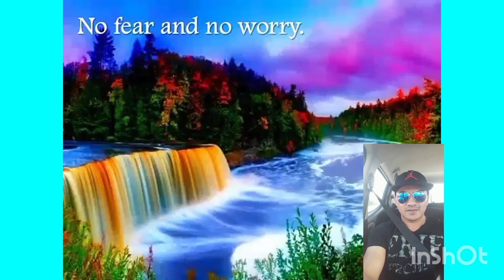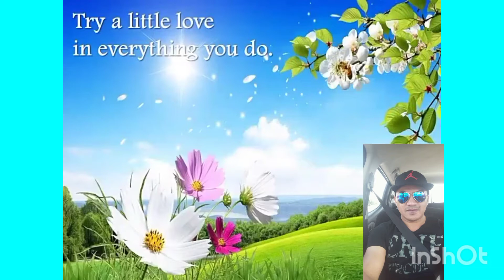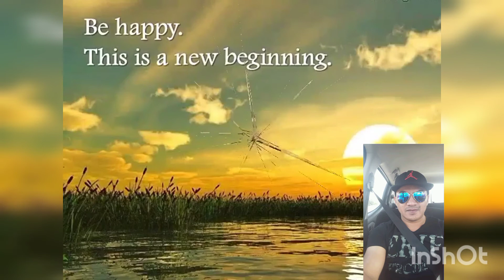Beautiful|Creatures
@place paradise
@Paradise places